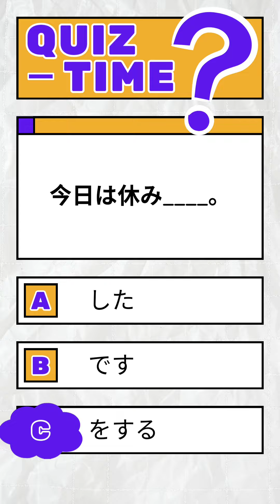Japanese short quiz 86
Do you wish to test your Japanese knowledge by using just a minute of your time?

Please give this short quiz a try then!

Also, if you like this quiz, I have made a couple more. To visit my short quiz playlist, please click link below -

Do you wish to know more about Japanese grammar?

To learn Japanese grammar, please visit my YouTube playlist by clicking link below -